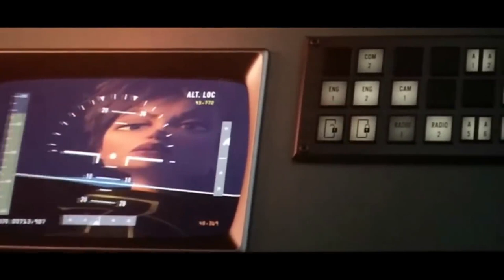Los Increibles 2 2018 Escena final Jack Jack junto con su familia rescata a la ciudad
Learn Colors Cars 3 Movie Cartoon CARS 3 Lightning Mcqueen Memorable Moments Disney Fans

Disney Fans
 Cars Funny
Your Preschooler can learning all about primary, secondary and tertiary colors with this great video. Once they have watched the video they may even want to try mixing their own colors together! Try experimenting with paints, crayons, or markers.
Every Preschool boy and girl should learn their ABC’s. This great video will not only put a new spin on an old classic, but it will make learning the alphabet fun! Try playing this great video and learning the song and the ABC’s by watching the colored balloons float up to the ceiling!
Funny Colors Learning For Kids With Cars

©Video: Copyright by Disney Fans